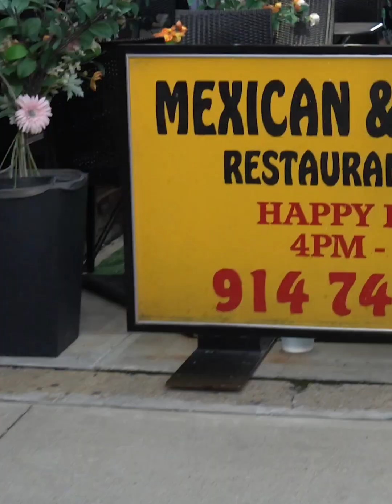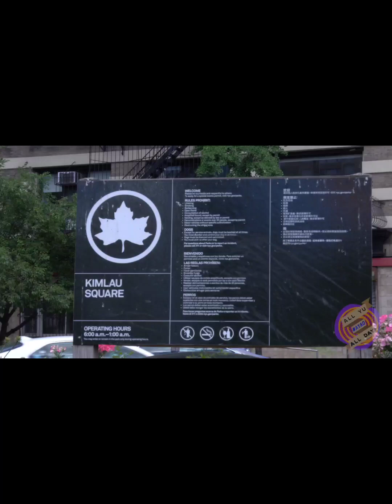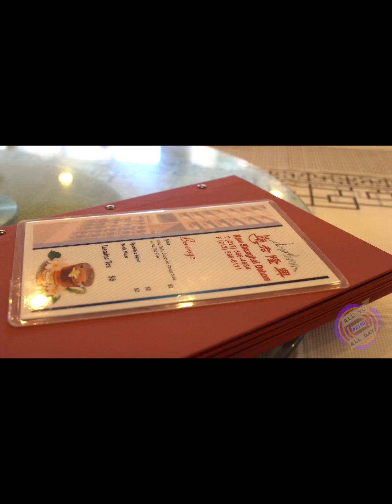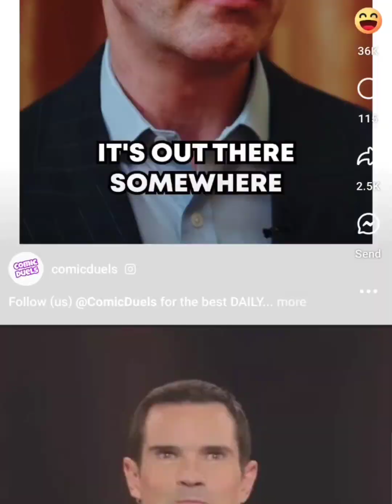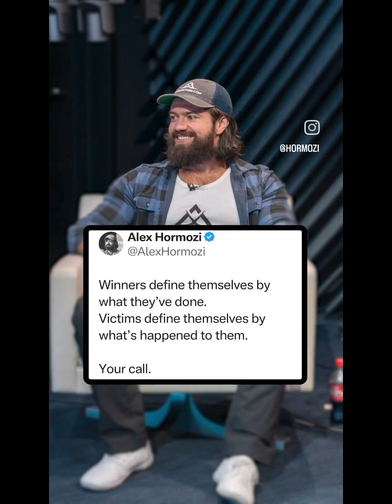AYAD All Yu All Day Episode 14: Nacho Tour NY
There are no nachos in this video save the the collectible series thing from the first clip, however there are copious, gratuitous amounts of my view of NewYork city. the outskirts mostly, but get this. We had a good time, and if you're ever out there, check out the little Argentinan/Mexican spot featured in there if you're ever in the area. nice people real good food. OMG. Chinatown was prominently featured and very lit, and you'll probably like that little Jewelry shop, or the "secret" Bhuddhist "Yoga store". I only regret NOT getting more footage in the little Asian food/snack store, but all you intrepid sleuths know how to find these things, I just ask that you enjoy the picture. Thank You.